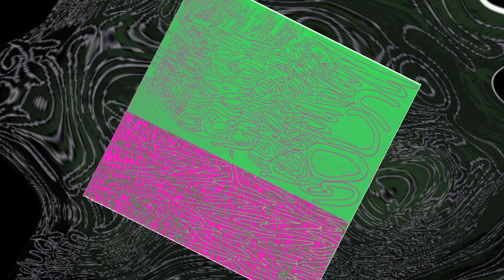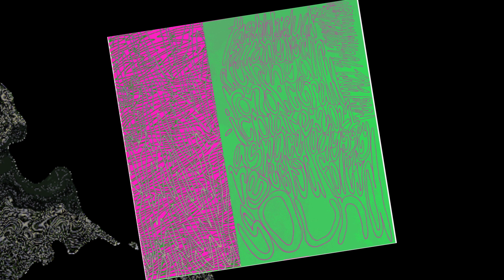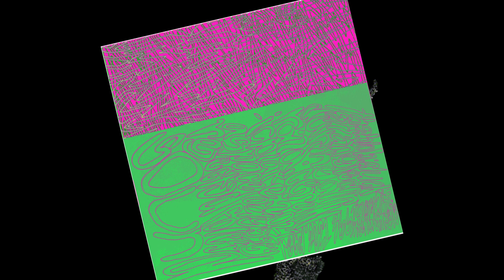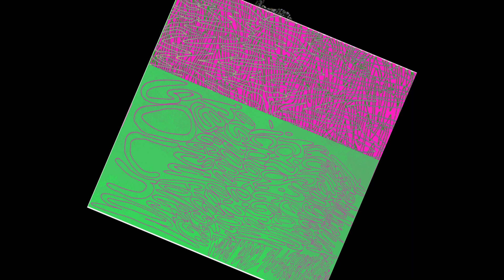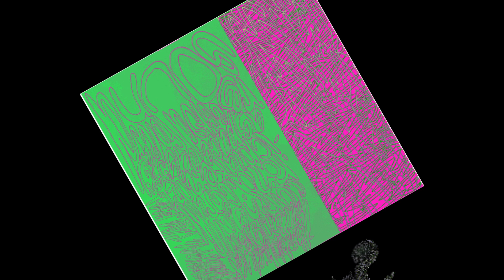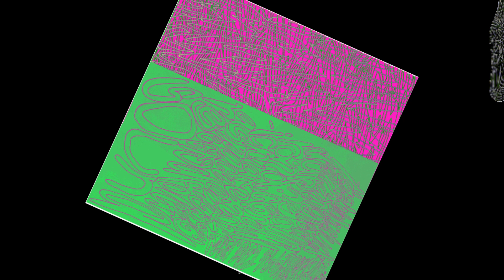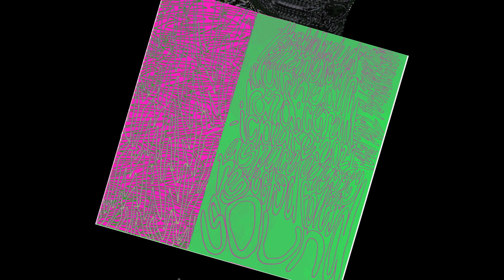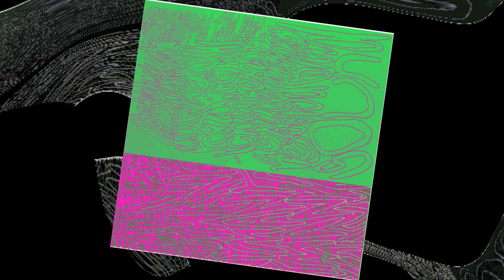many many girls s/t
Riley and I doing the damn thing . mixers four track tape loops nose input pedal slaps disco vox...

Broken up into three tracks:

1.the blob_duck strangled during air raid
2.ceramic plate_2001 a space odyssey
3.carnival

album art by Riley

2022